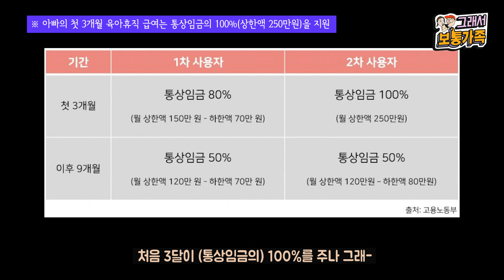아빠, 회사 안가?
시민제작자 그래서보통가족